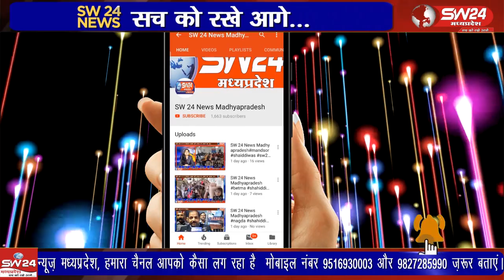शनिवार को सेगांव के माताजी मंदिर परिसर में विकासखंड स्तरीय नारी सम्मान योजना का शुभारंभ किया गया।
कांग्रेस के नारी सम्मान योजना के फार्म इन दिनों पूरे विकासखंड में कांग्रेस नेताओं द्वारा कार्यक्रम आयोजीत कर भरवाए जा रहे हैं। शनिवार को सेगांव के माताजी मंदिर परिसर में विकासखंड स्तरीय नारी सम्मान योजना का शुभारंभ किया गया।